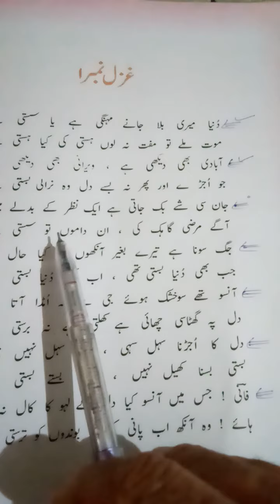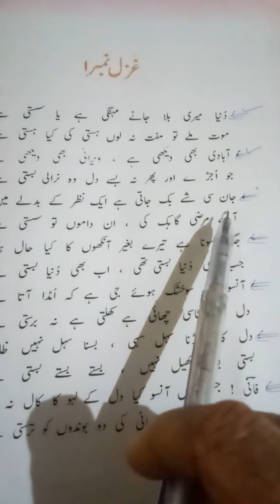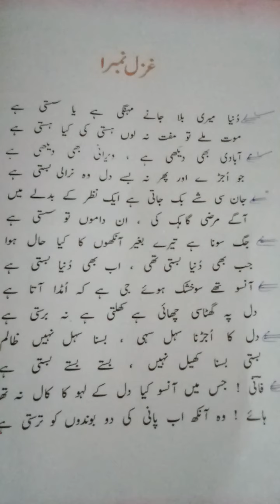10thUrdu. Topic: Gazil No 1 (part 2) FANI BADAYONI.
Ab Majeed Bhat. BHSS LHPORA